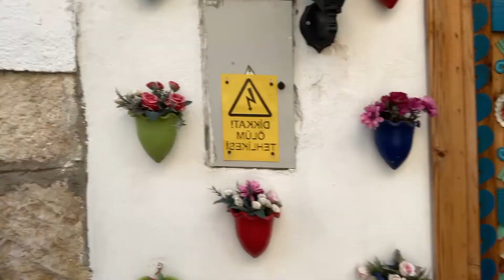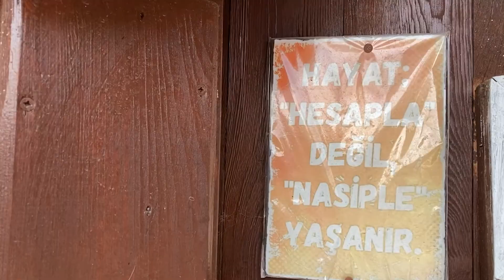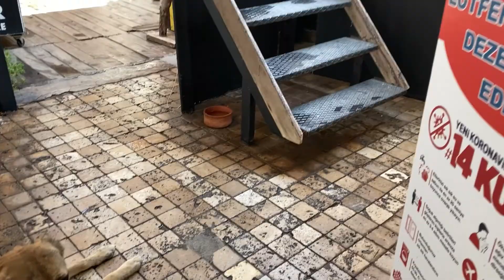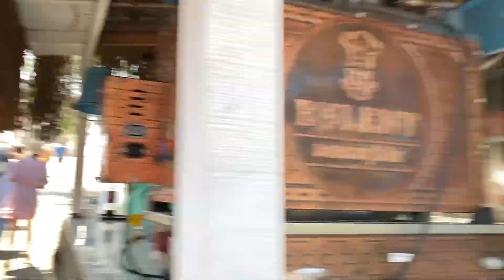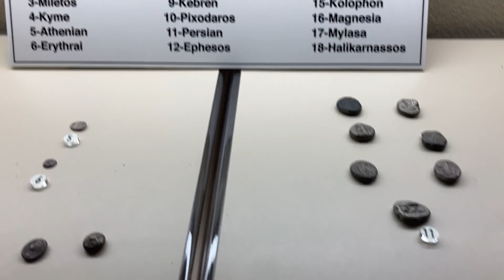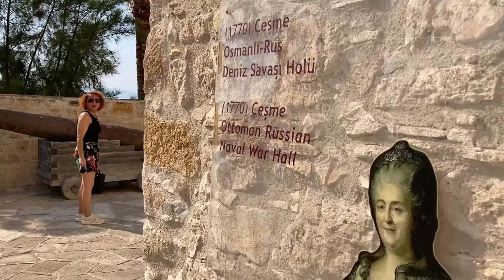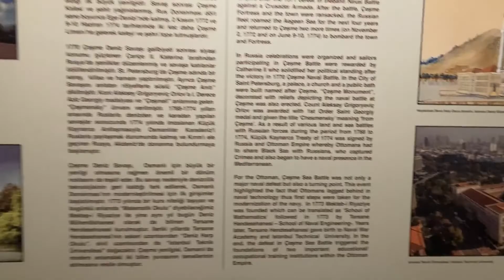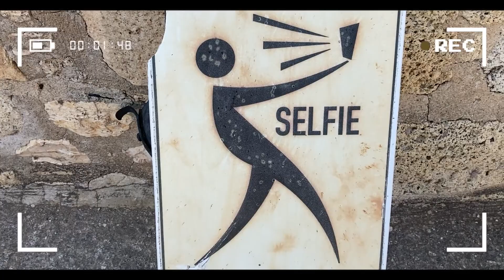İZMİR ALAÇATI - ÇEŞME'DE 1 GÜNDE NELER YAPILIR? HER YERİ GEZDİM!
Selamlar ben Özge Yüncü, artık bende sizlerleyim. İZMİR ALAÇATI - ÇEŞME'DE 1 GÜNDE NELER YAPILIR?